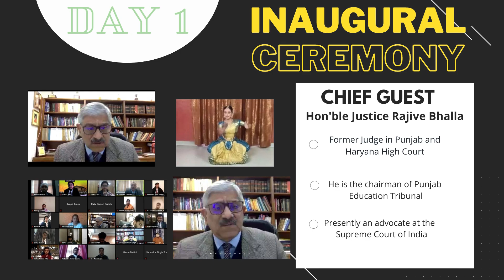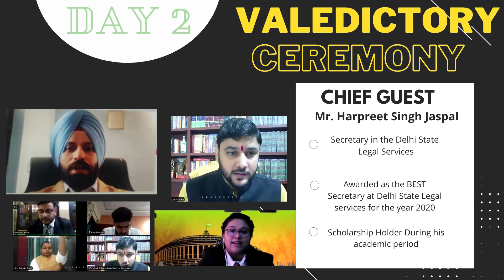1st Virtual National Youth Parliament, 28th - 29th Nov 2020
With a view to strengthening the roots of democracy, inculcate healthy habits of discipline, tolerance of the views of others and to enable the student community to know something about the working of Parliament, the Centre for Legal Studies, giBS organized the 1st Virtual National Youth Parliament 2020 that witnessed an overwhelming response from Law Schools across India. Enjoy a glimpse of the proceedings.